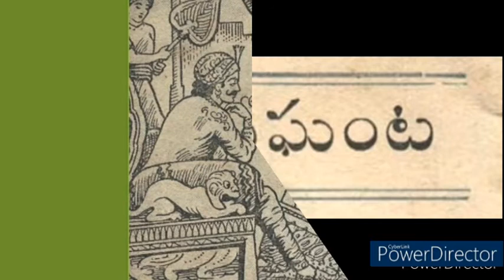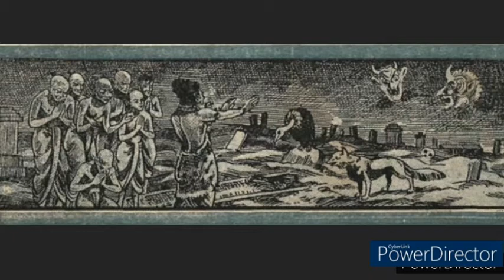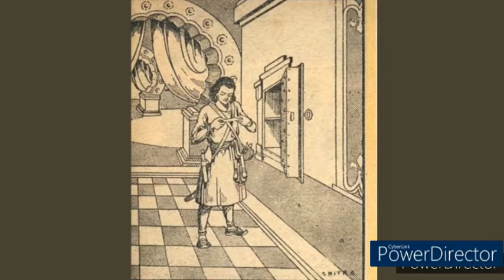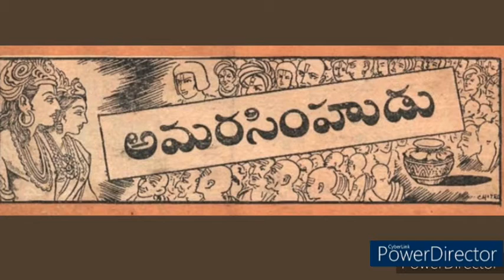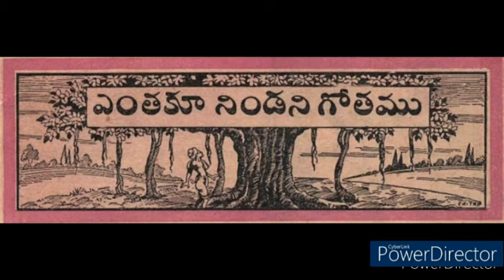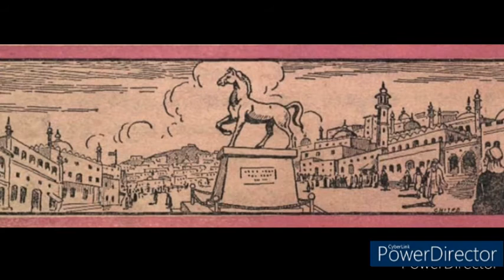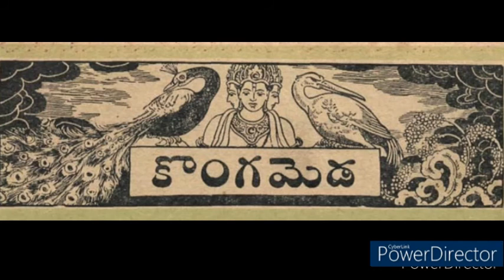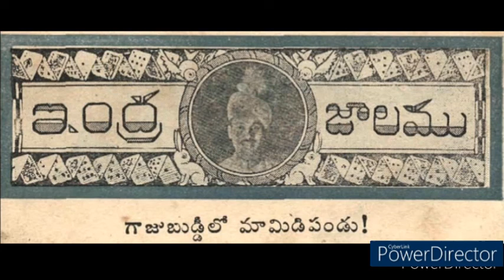JAN 1950 -Full story book//chandamama kathalu//audiobooks//chandamama kathalu from 1947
a full story book of chandamama kathalu book of 1950